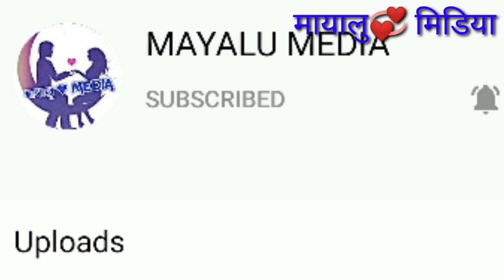news today update, खुशीको खबर ५००० ले जिते कोरोना,७३ जिल्ला निषेधाज्ञा, १ महिनाको प्रधानमन्त्री